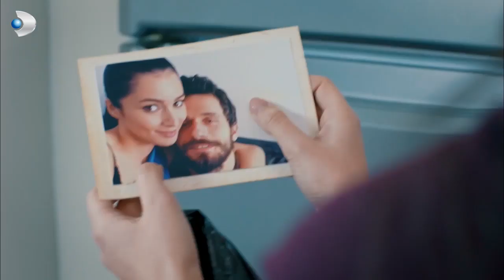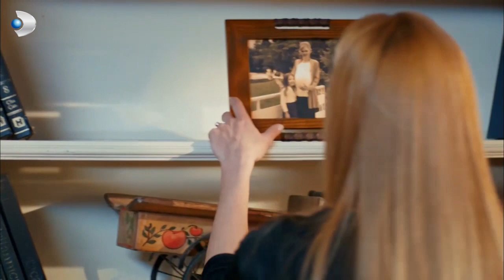Halide, Hayatının İtirafını Gülru'ya Veriyor! - Güllerin Savaşı 36.Bölüm